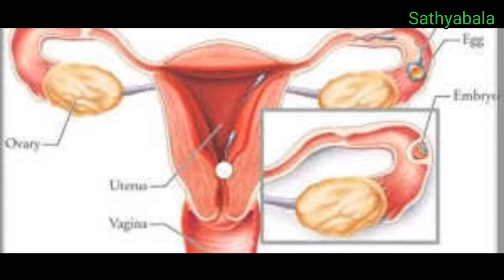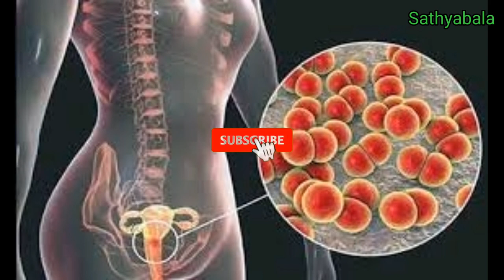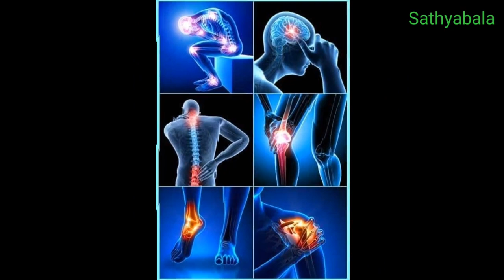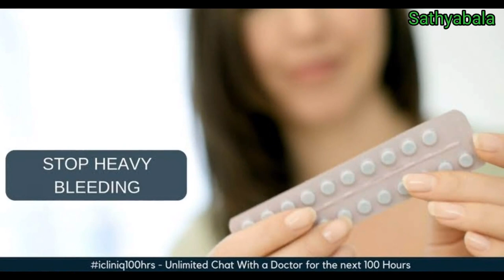Trapic mf tablet uses in tamil, trapic mf tablet benefits, trapic mf to stop bleeding, trapic mf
Trapic mf tablet uses in tamil
Trapic mf tablet uses in hindi
trapic mf tablet benefits
trapic mf to stop bleeding
trapic mf 500mg tablet
trapic mf tablet used for
trapic mf after abortion
trapic mf uses in tamil
trapic mf 650
trapic mf tablet dose
trapic mf tablet use
trapic mf tablet side effects in tamil
trapic mf tablet side effects
Tranexamic Acid Mefenamic Acid tablets
Tranexamic Acid Mefenamic Acid
Tranexamic Acid and Mefenamic Acid tablets uses in tamil
Tranexamic Acid and Mefenamic Acid tablets trenaxa mf
Tranexamic Acid and Mefenamic Acid
Tranexamic Acid and Mefenamic Acid tablets side effects
Tranexamic Acid and Mefenamic Acid tablets in tamil
Mefenamic Acid and Tranexamic Acid tablets
Mefenamic Acid and Tranexamic Acid tablets uses in tamil
Mefenamic Acid and Tranexamic Acid tablets in tamil
Mefenamic Acid and Tranexamic Acid tablets side effects
Mefenamic Acid and Tranexamic Acid tablets trenaxa mf
trenaxa mf tablet
trenaxa tablet 500 mg
trenaxa 500 tablet uses
trenaxa injection use
trenaxa mf tablet uses in tamil
trenaxa acid tablet
trenaxa mf tab
texakind mf tablet
texakind mf tablet uses
texakind tablet use
texakind 500 mg tablet
texakind mf tablet uses in tamil
texakind tablet uses in tamil
texakind mf
texakind mf tab
texakind mf dose
texakind mf tablet mrp
texakind mf 10
pause mf tablet
pause mf tablet uses in tamil
pause mf tablet price
pause mf tablet dosage
pause mf tablet side effects
healer baskar